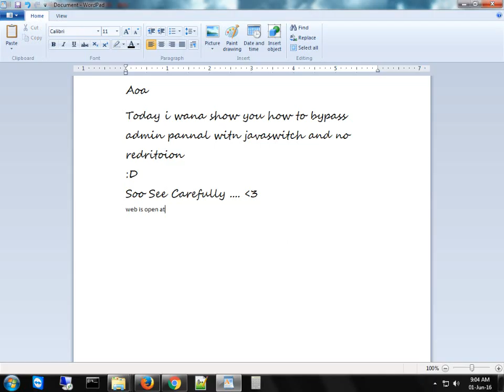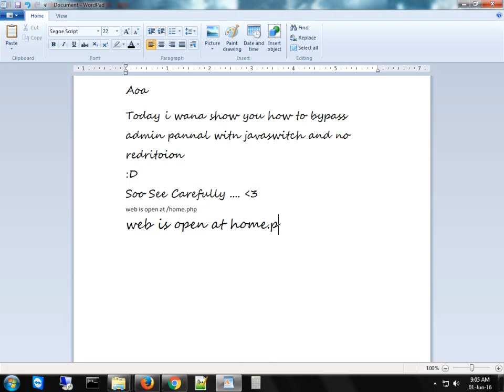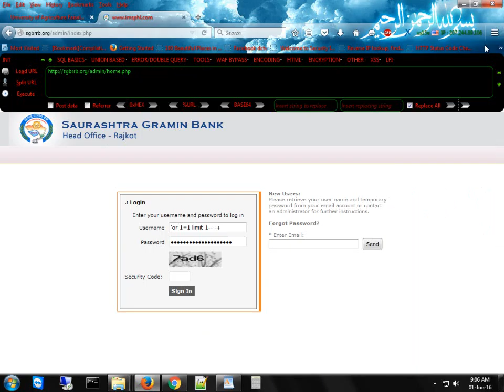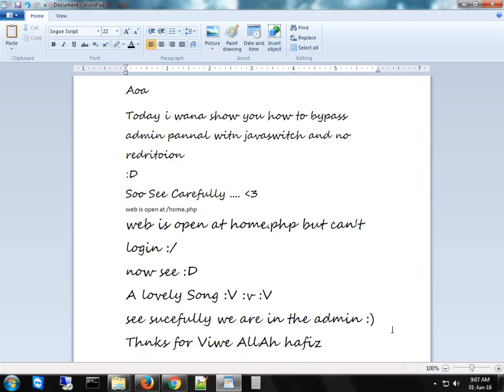js bypassing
Profile:-